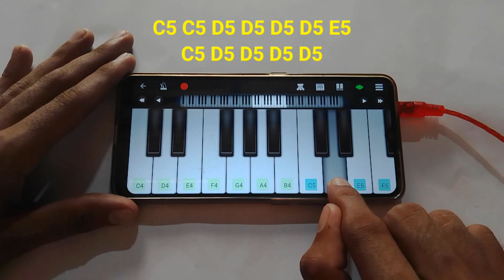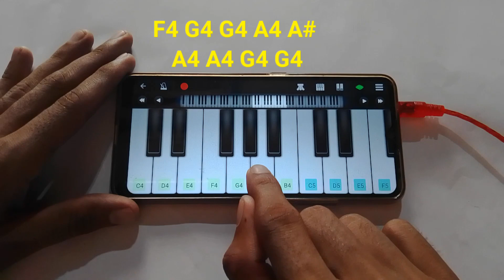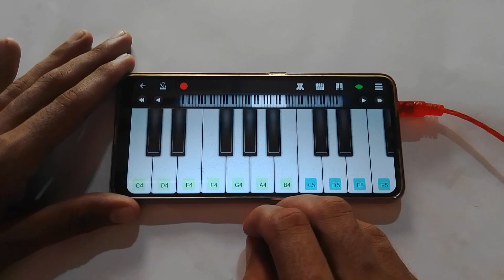Jodi Arek Jonom Ami Pai Go | Old Song Piano | Perfect Piano Cover | Harmunium | Asad Teck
upload🔔.
Tune by piano=Md Asadujjaman shovon
piano app       =Perfect piano
Must watch for see👎
Top vedios👎
ভাতারের ভাত খাবনা মা

একদিন মাটির ভিতরে হবে ঘর

এতো দিনে পালিলাম ময়না লো
Original song credit
Song: Jodi arek jonom ami pai go
Singer: S m sharat
Lyrics: Aminul islam
Tune: Sm sharat
Those vedios make only for educational  purpose only.please keep supporting us for more vedios.If you have any request for your favorite songs comment below and i will try to make for you.